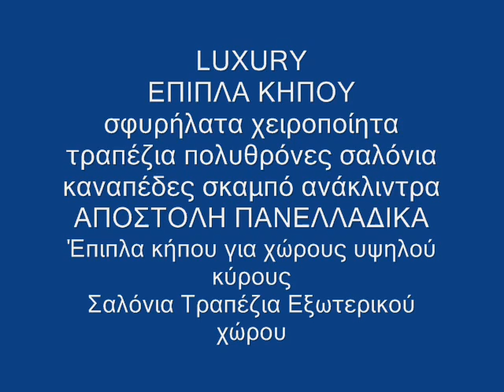Έπιπλα εξωτερικού χώρου Τραπέζια κήπου Έπιπλα Βεράντας Σαλόνια κήπου Έπιπλα Εξοχής Έπιπλα Κήπου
ΕΠΙΠΛΑ80